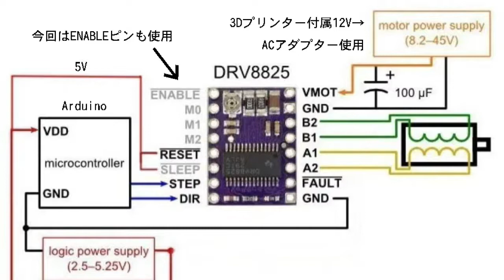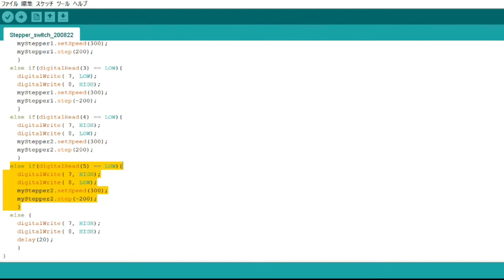3Dプリンターを改造して Arduino を組み付けて 直交アクチュエーターを作る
自分で操作できるXYZ３軸の直交アクチュエーターを作るために、ステッピングモーターなどの部品を買い集めてイチから作ると手間が大変なので、ステッピングモーターが付いている安い3Dプリンターを分解してArduino を組み付けました。

次回の動画で、 RaspberryPi と OpenCV で色を検知して自動で動くようにしたいと思っています。

農業収穫ロボットの動画を観ていて、勉強と実験用に RaspberryPi と OpenCV で野菜の色を検知して自動で動くアクチュエーターをつくりたいと思ったからです。

自動化した収穫ロボット模型に使用したArduinoのスケッチは下記URL